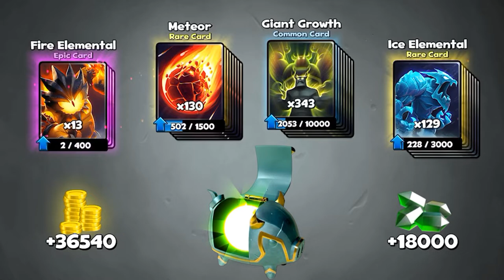Castle Crush | Opening Level 8 Piggy Bank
Simple Castle Crush Strategy Game Video
Watch what you get when you open a level 8 Piggy Bank
This is one way to get the best castle crush legenday cards